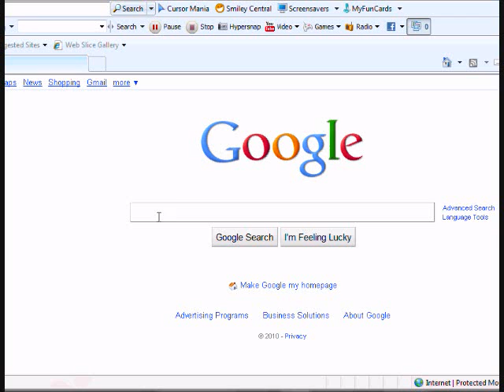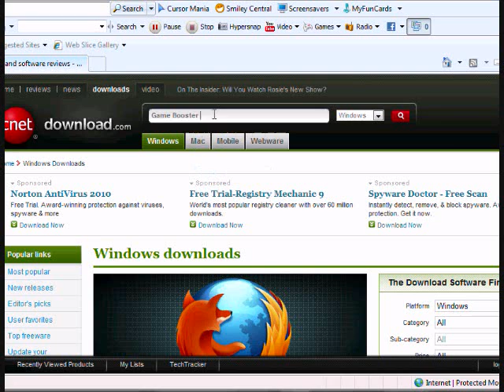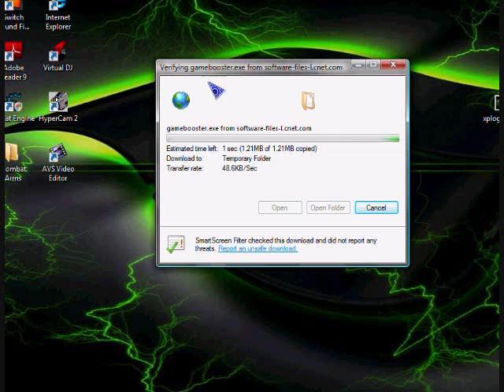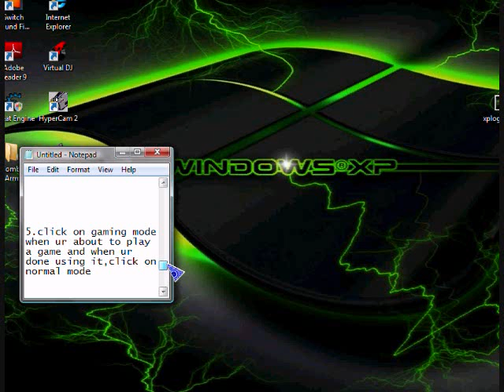Make PcGames run faster(GameBooster v1.51)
Its actually pretty good it made my combat arms run quicker.Enjoy.MUSIC:Sacred Reich-The American way